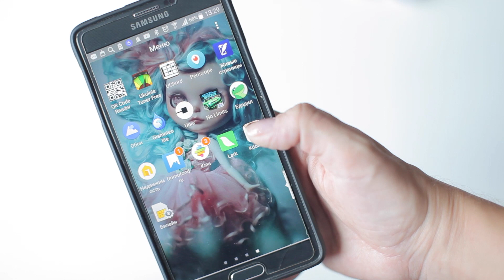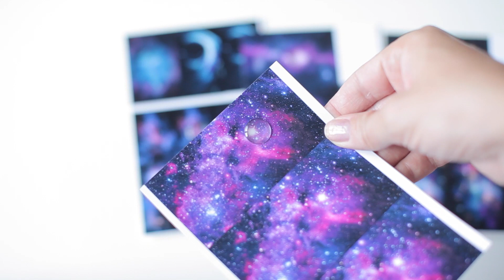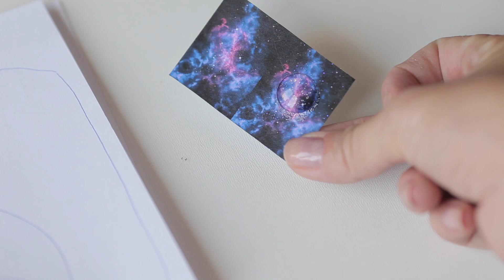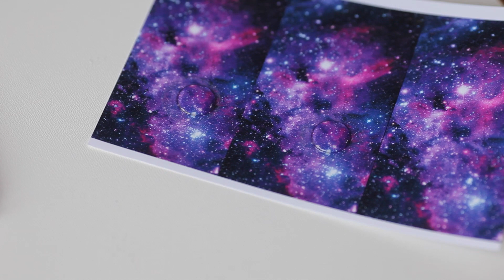Глаза "Космос" для куклы Blythe. Как изменить глаза Блайз, самые простые чипы.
Продолжаем делать кастом Blythe.
В этом видео я меняю заводские чипы Блайз на новые. Две пары чипов я делаю сама самыми простыми способами, а другие две пары чипов я заказала в приложении KdollsKrd.